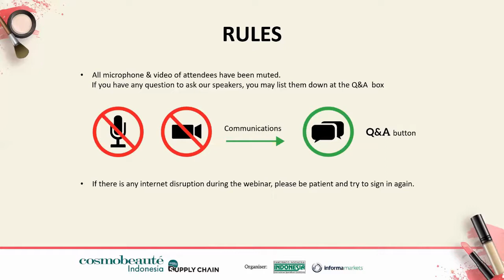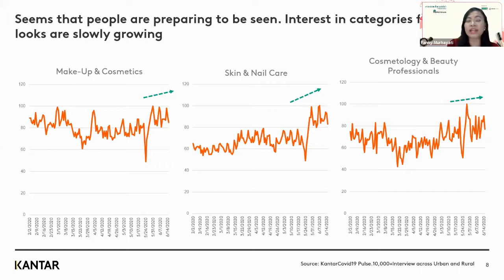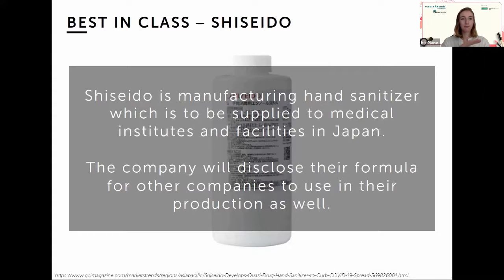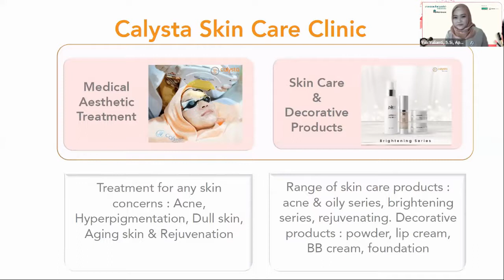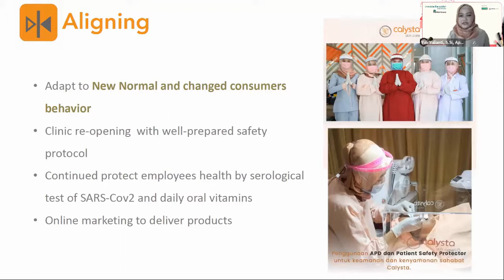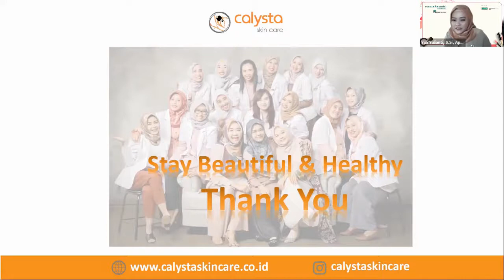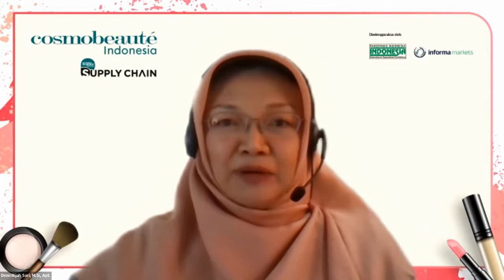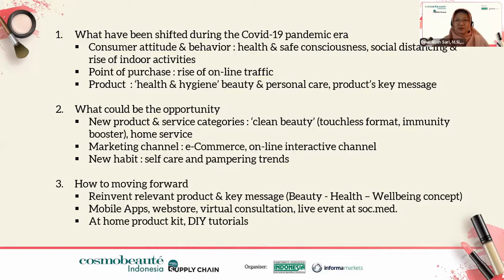Cosmobeauté Indonesia Talk Series: Beauty Business in The Covid Era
Cosmobeauté Indonesia presents the inaugural Talk Series.

Theme: Beauty Business in The Covid Era
Day/date: ‪Tuesday, 30 June 2020‬
Time: ‪2.00pm – 4.00pm‬ (GMT+7 Jakarta Time)
Platform: Zoom Webinar
Admission: FREE